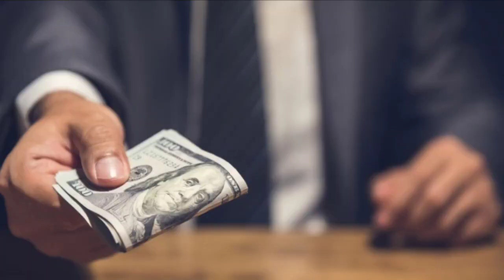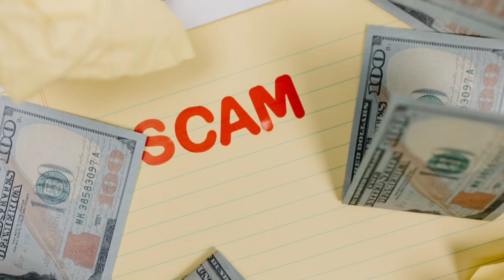හොරුන්ට අසු නොවී ඉක්මනින් රට යන ක්‍රමය